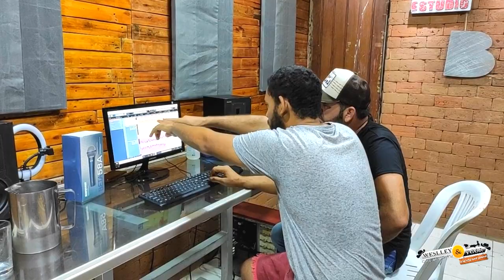Wesley e Ygor_Calcinha Preta (clip oficial)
Mais um grande sucesso da autoria do Weslley Queiroz,um piseiro romântico que vai te apaixonar...
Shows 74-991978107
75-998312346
Instagran-@wesleyeygor